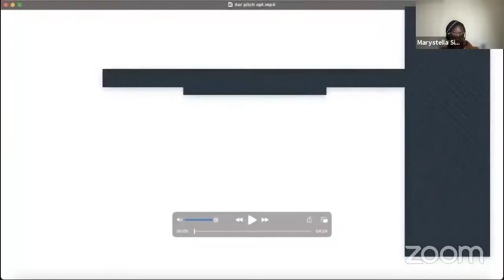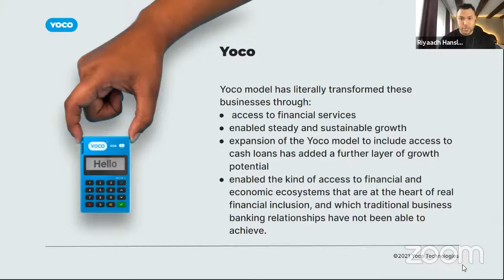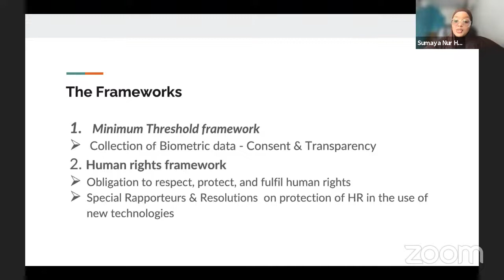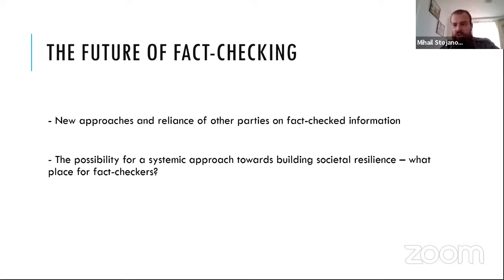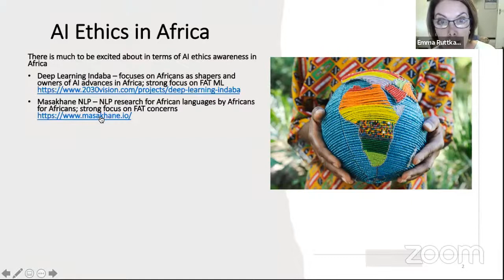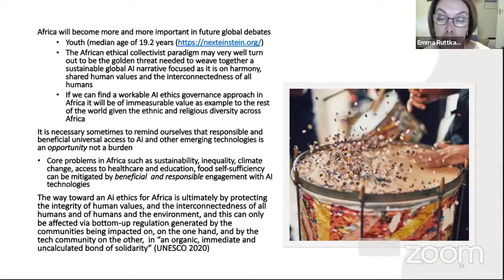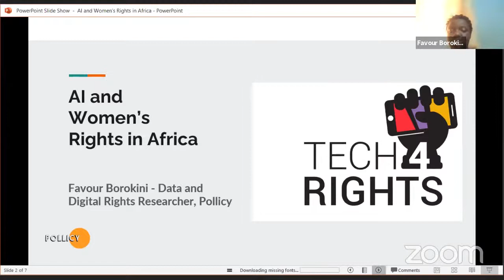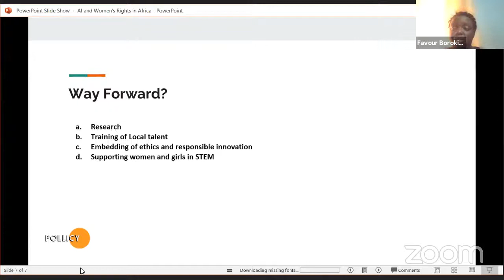Tech4Rights Expo: Rethinking a human rights-based approach to new technologies in Africa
The Centre for Human Rights, University of Pretoria launched the Tech4Rights campaign in 2020. This campaign focuses on the impact of new technologies on different aspects of human interaction including businesses, democratic development, children’s rights, persons with disabilities, electronic evidence, strategic litigation and other key areas of human rights that intersect with new technologies. As part of this campaign, the Expression, Information and Digital Rights Unit of the Centre will host an online Tech4Rights Expo from 26 to 29 October 2021.